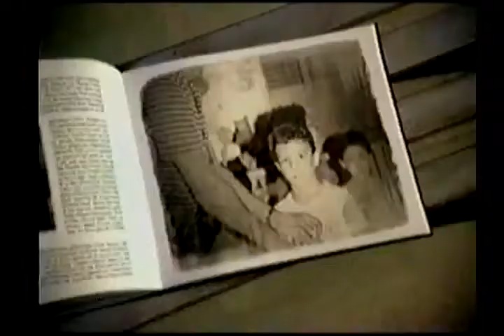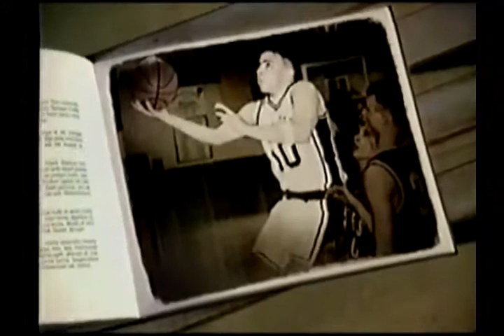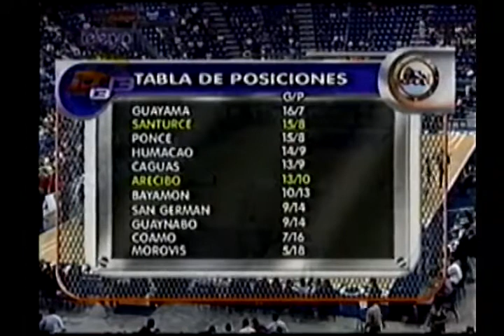Arecibo @ Santurce BSN 2006